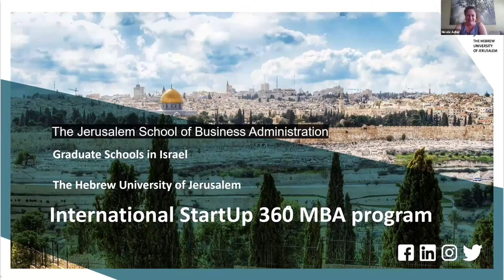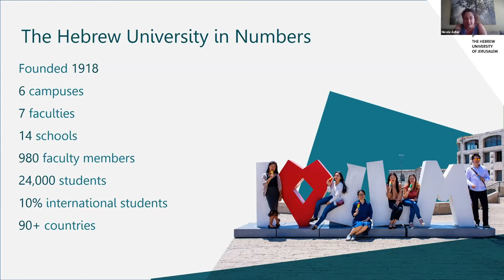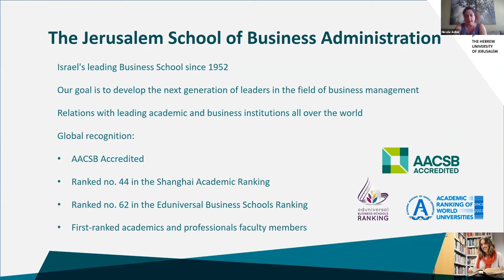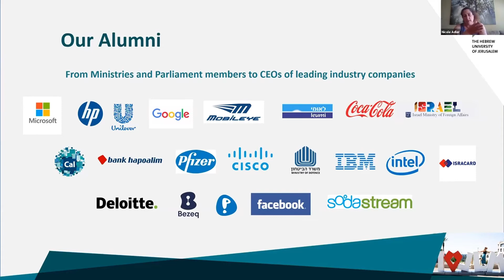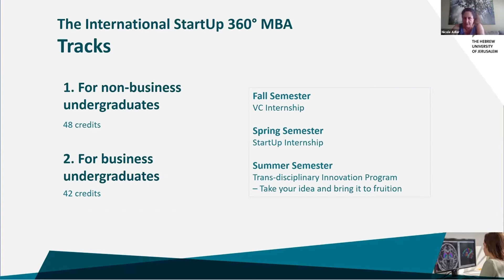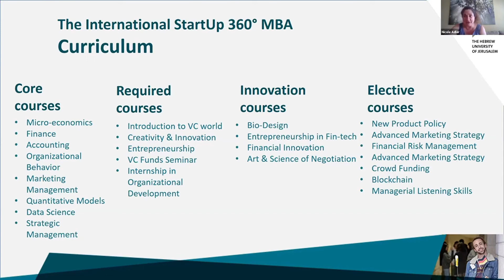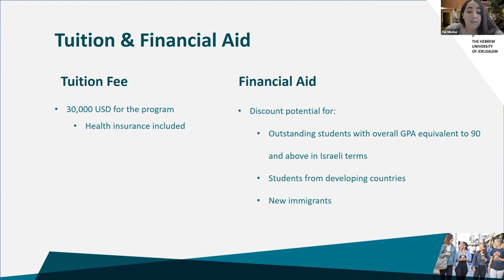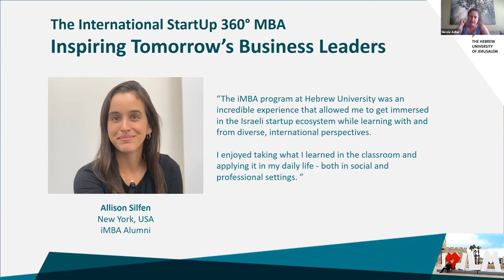International StartUp 360° MBA - Info Session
Want to know why you should choose to do your MBA at the Jerusalem School of Business Administration at the Hebrew University, Israel?